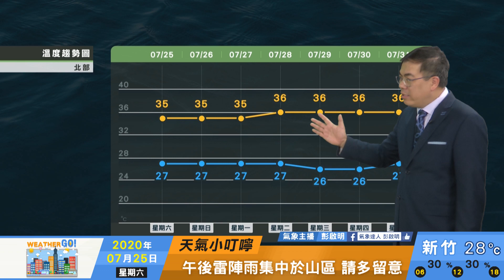2020/07/25 午後雷陣雨增多 下周二起再轉高溫炎熱天氣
北方鋒面水氣略近
午後雷陣雨增多
下周二起再轉高溫炎熱天氣
近期尚無颱風跡象